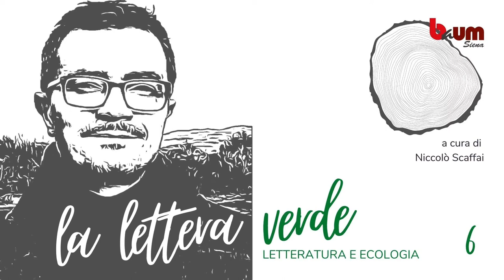La lettera verde – Letteratura e ecologia (6° appuntamento)a cura di Niccolò Scaffai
«La lettera verde» è un ciclo di brevi presentazioni su letteratura e ecologia, a cura di Niccolò Scaffai, docente di critica letteraria e letterature comparate all’Università di Siena. In ogni puntata, nello spazio di pochi minuti, viene illustrato un romanzo, un saggio o una poesia; oppure un tema o una parola-chiave legati all’ambiente, alla natura, alle emergenze ecologiche dei nostri giorni.
La letteratura, infatti, sempre più spesso dà spazio a temi come la crisi climatica o il rapporto tra l’essere umano e altre specie viventi al tempo dell’Antropocene. Attraverso le risorse della scrittura e la forza dell’immaginario, le opere letterarie possono anticipare scenari e far comprendere la complessità e l’importanza delle relazioni da cui dipendono gli ambienti e la nostra stessa vita in comune.

“La lettera verde” è un progetto della Biblioteca di area umanistica dell’Università di Siena.

In questo appuntamento si parla del libro "La vita che brilla sulla riva del mare. Le piante e gli animali che popolano i litorali rocciosi, le spiagge sabbiose e le barriere coralline"
di Rachel Carson📖
PLAYLIST YOUTUBE